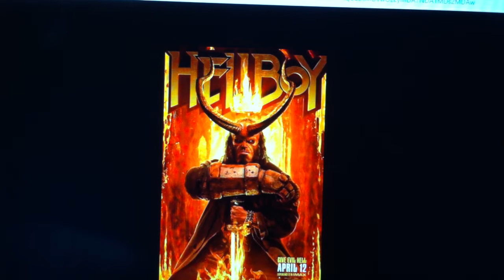Hellboy (2019), My Humble Opinion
Who ya gonna call??? The BPRD!